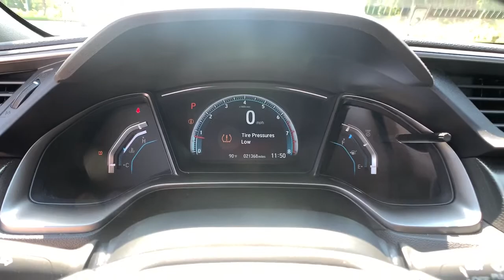2018 Honda Civic Hatchback Marietta, Atlanta, Roswell, Woodstock, Kennesaw, GA P52406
Gray Used 2018 Honda Civic Hatchback available in Marietta, Georgia at Ed Voyles Honda. Servicing the Atlanta, Roswell, Woodstock, and Kennesaw, GA area.
2018 Honda Civic Hatchback EX - Stock#: P52406 - VIN#: SHHFK7H5XJU222592

Cloth. Recent Arrival! 2018 Honda Civic EX in Gray. CARFAX One-Owner. Clean CARFAX. 31/40 City/Highway MPG Odometer is 17852 miles below market average!Awards:* 2018 KBB.com Brand Image Awards * 2018 KBB.com 10 Most Awarded BrandsKelley Blue Book Brand Image Awards are based on the Brand Watch(tm) study from Kelley Blue Book Market Intelligence. Award calculated among non-luxury shoppers. Kelley Blue Book is a registered trademark of Kelley Blue Book Co., Inc.Ed Voyles Honda is a local a family owned dealership that has had a great relationship with our community for several decades. We also serve the entire southeast region, Georgia, Alabama, Florida, Tennessee, North Carolina, South Carolina, Louisiana, and many others. We make the car buying experience easy and fast. Our customers drive out with piece of mind knowing they have a 3 month 3,000 mile warranty on all qualified vehicles at no cost to them. Price DOES include Dealer Documentation fee as well as dealer electronic Tag and Title fee. Prices do not include GA TAVT, Tag, title. Must print ad or mention you saw this price on our website to receive quoted price. Subject to prior sale.